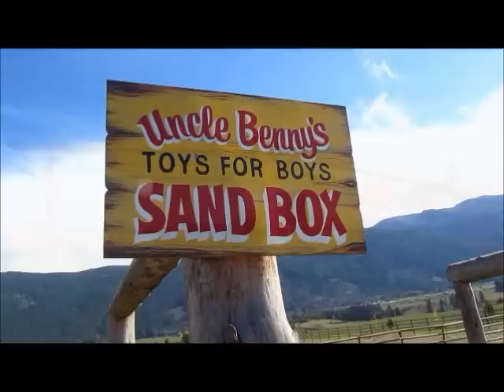Dave's Goat Walk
Teresa the Traveler and her friend Moniqe visit Dave's Goat Walk near Enderby.